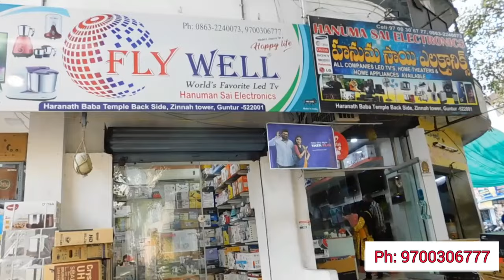wholesale Electronics & Home appliances in our Guntur.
Offers On Branded Smart, Full Hd Led tv's & Home appliances in our Guntur

Offer prices starts from
19 led tv : 4,990/-
24 led tv : 5,490/-
32 led tv : 7,990/-
40 led tv : 12,990/-
50 Smart  tv : 24,990/-

Air coolers starts from 2,990/-

Home theatres starts from 1,990/-

Offers applicable on Mixers and other Home appliances.

Table top grinders starts from 2,790/-
750w Mixers starts from 1,990/-
washing machine start from 4,690/-

100% Best quality
100% Excellent service
100% Wholesale prices

Only At
Hanuma sai electronics
zinnah tower center
Guntur.
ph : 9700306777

Guntur customers can directly visit our showroom for outdoor customers we will arrange transport to their area.